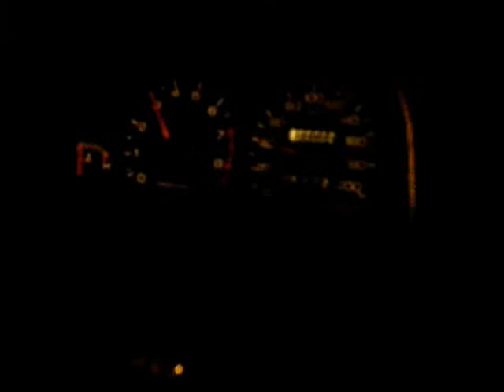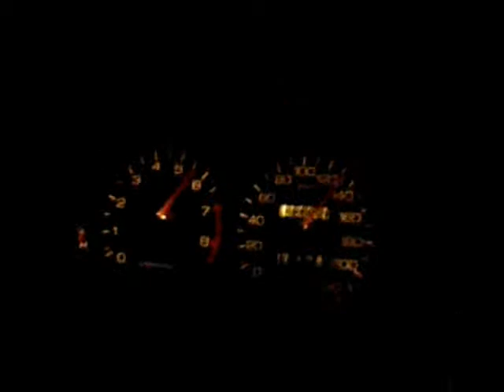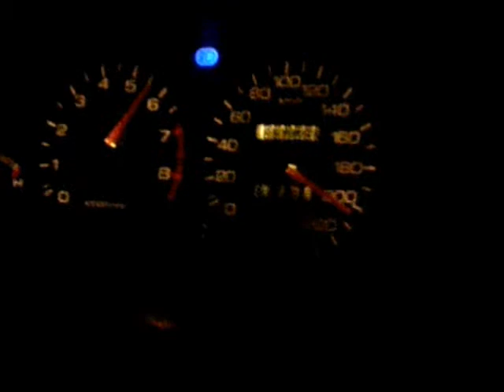B20,D16,D17 celica GT4 race